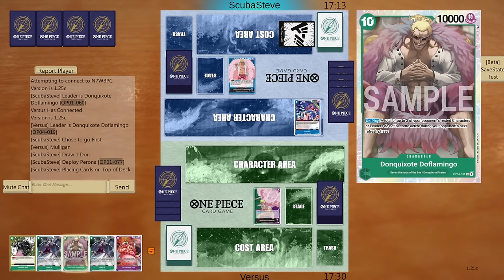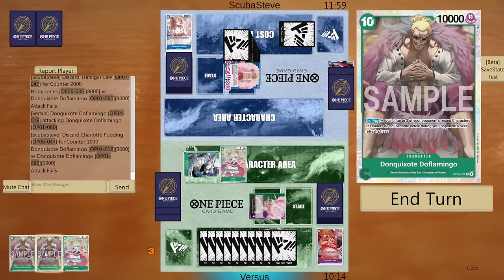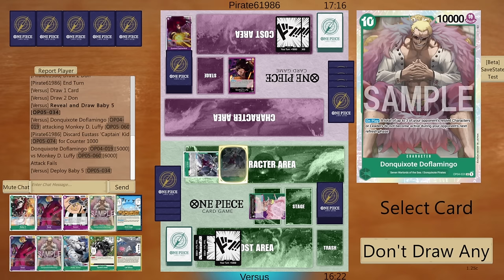DONQUIXOTE DOFLAMINGO GP OP09 DECK PROFILE & GAMEPLAY | ANTIMETA ONE PIECE TCG EN ESPAÑOL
Hoy os traigo mi primera lista de Doflamingo verde morado para Op09, un deck muy interesantes para Op09

Lista:
1xOP04-019
4xOP04-021
4xOP04-024
4xOP04-031
4xOP04-032
4xOP05-034
4xOP06-035
4xOP09-031
3xOP08-069
3xOP09-065
4xST04-005
4xEB01-019
4xOP04-035
4xOP05-040

Tiempos
0:00 Intro
01:14 Deck profile
10:16 Games